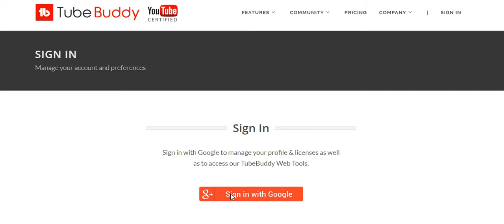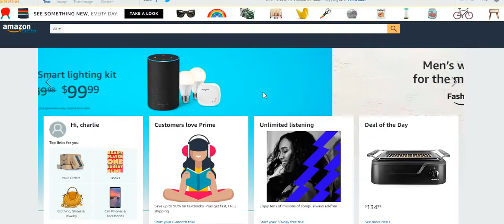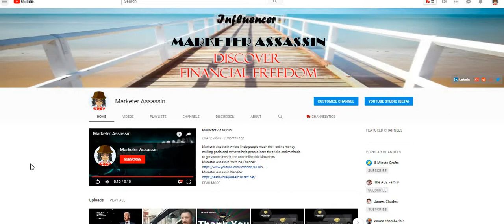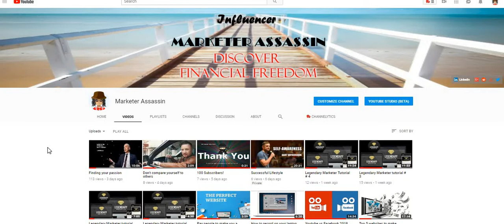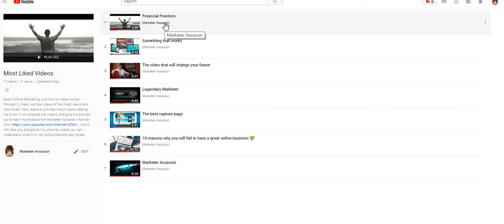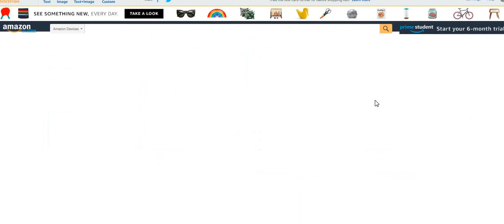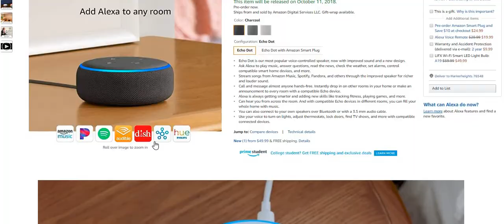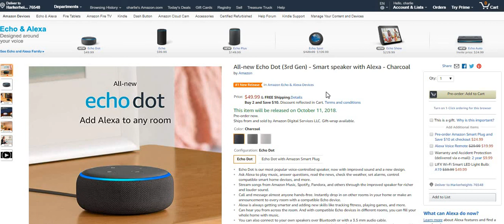Online Business Opportunities 2018